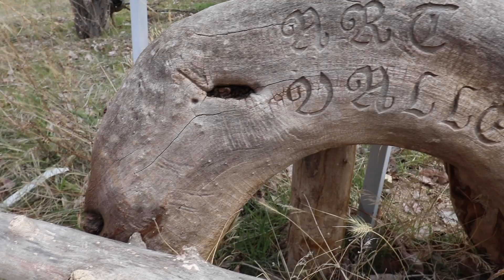TURKISH PEOPLE ARE AMAZING! | CRISIS IN CAPPADOCIA | EP 142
We have finally made it to Cappadocia, the most picturesque are a Turkey. Unfortunately, we arrived at night and got our Motorhome stuck, badly. Thank goodness that Turkish people are amazing. Never underestimate strangers when you are in trouble. Afterward, we visit the famous fairy chimnies and the historical cave houses of Cappadocia.

Our travels in Turkey will take us near and far, city and village, we are in love with Turkey and the vlogs are definitely showing it.

Interested in going to Morocco with us? In December 2019 we will travel to Morocco for 12 days and we want you to join us, For details on the trip, check out the following link.

🎓COURSES
WORLDTOWNING UNIVERSITY
Next class starts in Fall 2019!